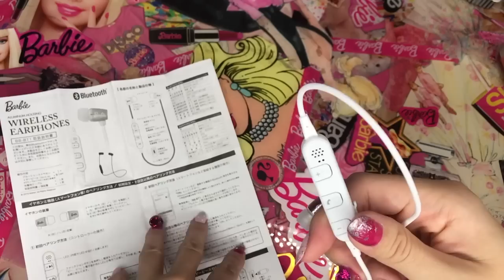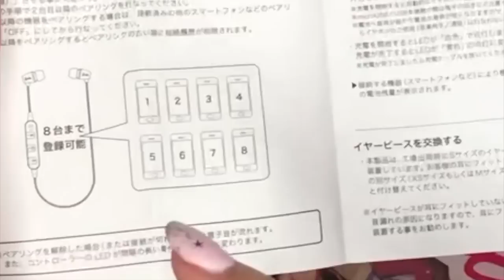BARBIE EARPHONES/ WIRELESS EARBUDS♡Barbie Headphones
BARBIE EARPHONES are HERE!!! The Barbie-st Wireless Earbuds ever!!! Barbie Headphones for Barbie Girls!
SHOPLINK!!!
tanoshiikaisha.stores.jp/